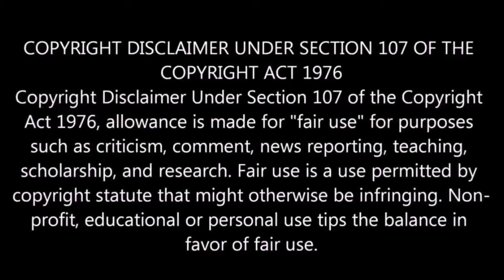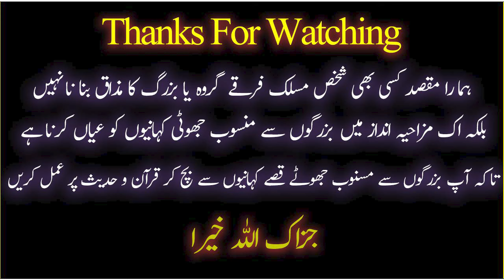[REMASTERED] 😍 Unknown Molvi B Engineer Mirza Se Parishaan Ho Gaya Ft Engineer Ali Mirza !! 😱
9:00AM - 1:00PM
2:00PM - 5:00PM